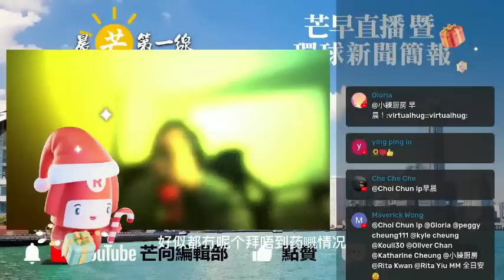20221221R 日本開放實際上是否完全「躺平」？